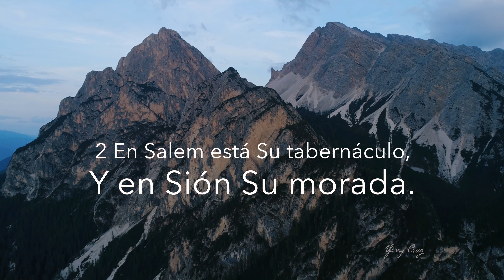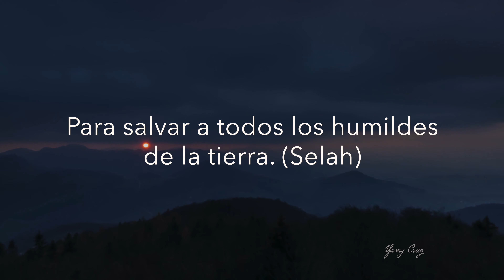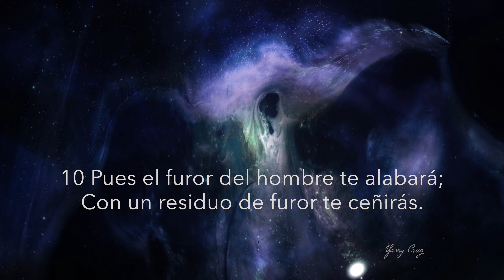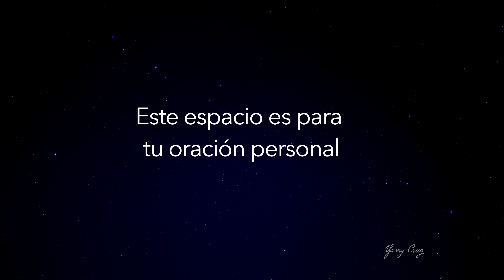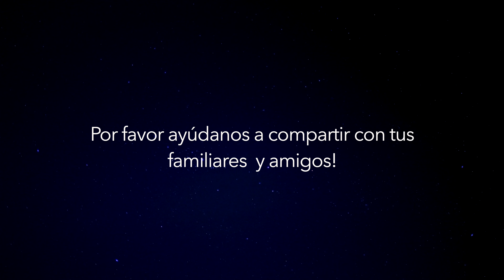Salmos 76 NBLA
El poder victorioso del Dios de Jacob
Para el director del coro; con instrumentos de cuerdas. Salmo de Asaf. Cántico.
76 Dios es conocido en Judá;
Grande es Su nombre en Israel.
2 En Salem está Su tabernáculo,
Y en Sión Su morada.
3 Allí quebró las flechas encendidas del arco,
El escudo, la espada y las armas de guerra. (Selah)

4 Resplandeciente eres,
Más majestuoso que los montes de caza.
5 Fueron despojados los fuertes de corazón;
Durmieron su sueño,
Y ninguno de los guerreros pudo usar sus manos.
6 A Tu reprensión, oh Dios de Jacob,
Jinete y caballo cayeron en profundo sueño.
7 Tú, solo Tú, has de ser temido;
¿Y quién podrá estar en pie en Tu presencia en el momento de Tu ira?

8 Hiciste oír juicio desde los cielos;
Temió la tierra y enmudeció
9 Cuando Dios se levantó para juzgar,
Para salvar a todos los humildes de la tierra. (Selah)
10 Pues el furor del hombre te alabará;
Con un residuo de furor te ceñirás.

11 Hagan votos ustedes al Señor su Dios, y cúmplanlos;
Todos los que están alrededor de Él traigan presentes al que debe ser temido.
12 Él cortará el espíritu de los príncipes;
Temido es por los reyes de la tierra

YAMYCRUZ

Un abrazo!🤗